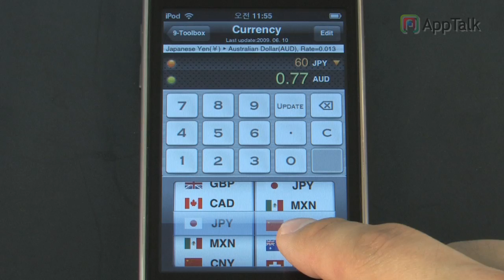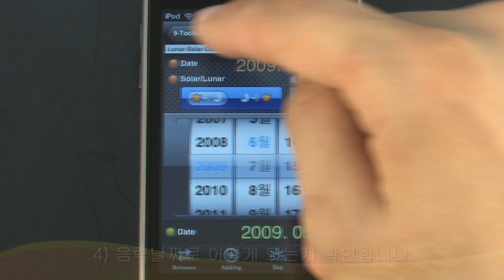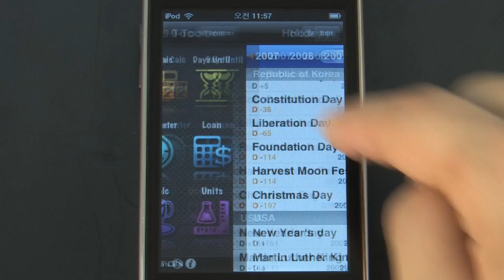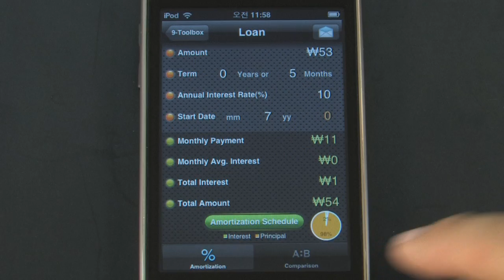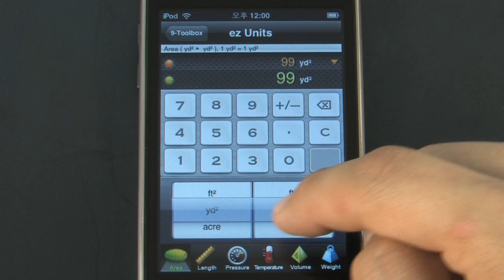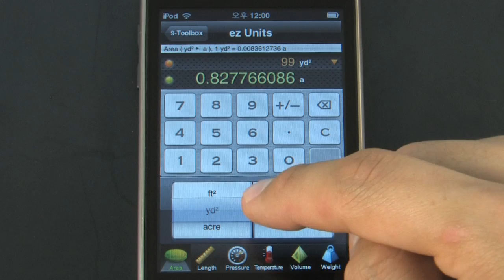9-Toolbox App Review